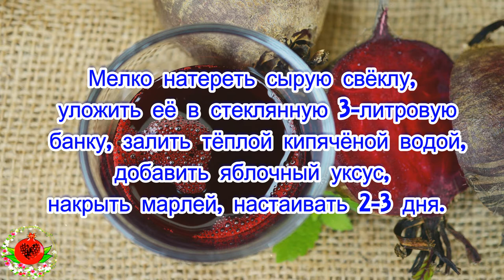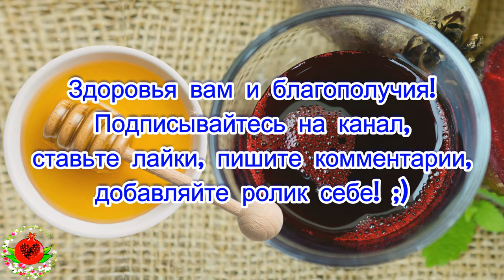Как не допустить высокого давления?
Натуральные рецепты!